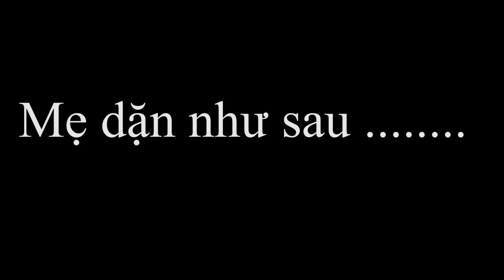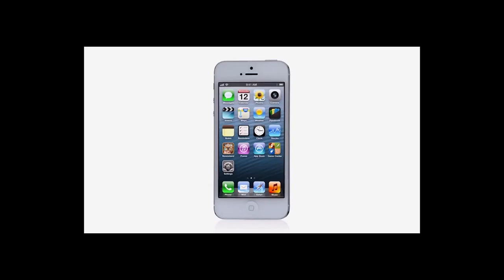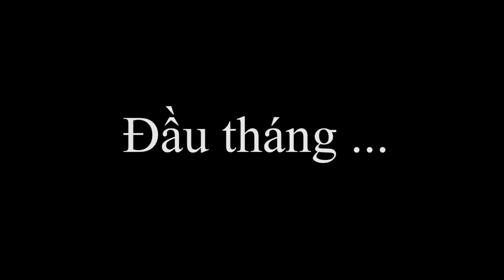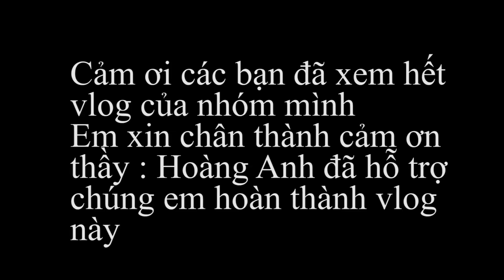Vlog KNTT T3.45-Trần Thị Quỳnh Như.Trần Thị Hồng Nhung Cuộc sống mới của tân sinh viên SPKT